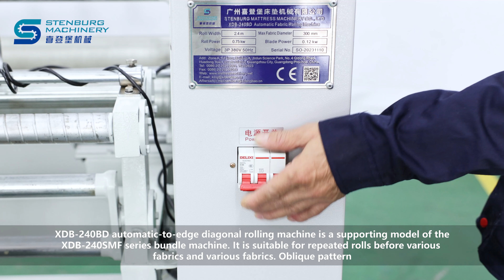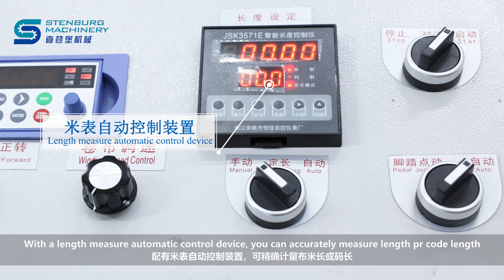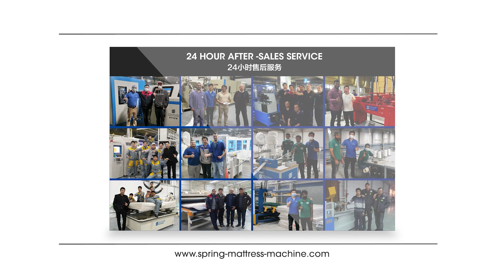XDB-240BD Automatic edge vertical diagonal cloth rolling machine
XDB-240BD automatic edge-to-edge straight twill rolling machine is a supporting model of the XDB-240SMF series cutting and bundling machine. It is suitable for various fabrics, non-woven fabrics, foam, leather, paper, reflective materials, acetate cloth, and reinforcing tapes. , Conductive cloth and other materials can be rolled repeatedly before round packaging and various fabrics are cut into strips, and can be rolled into fingerprint or 45-degree twill rolls.